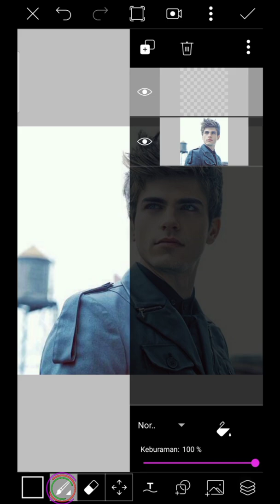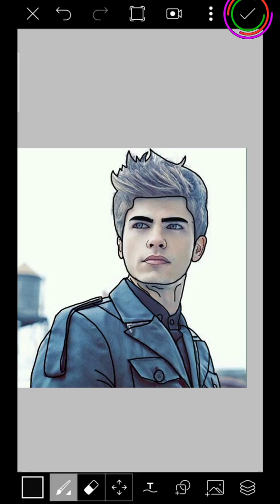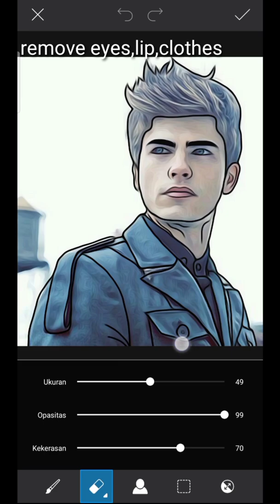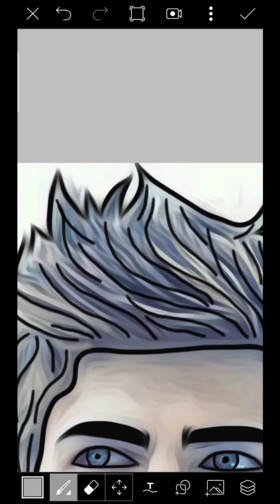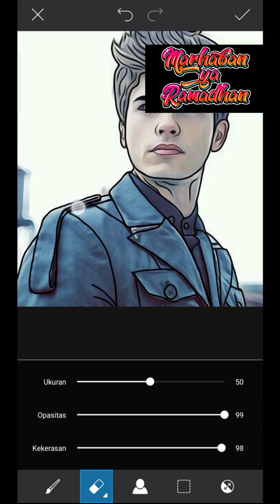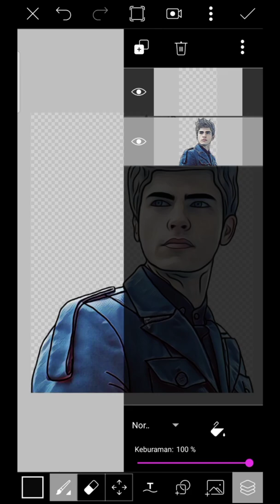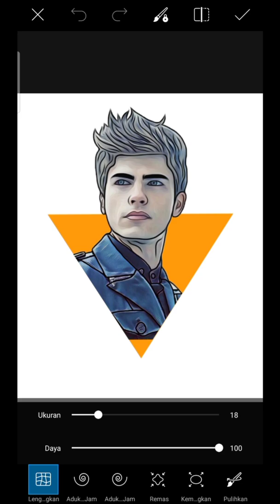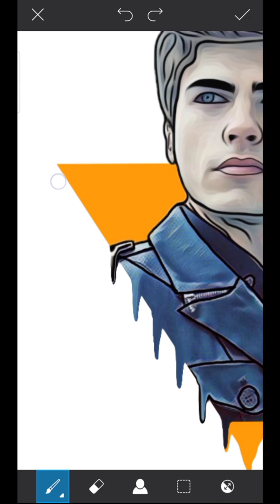cara membuat vector wajah kita menjadi keren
tutorial cara membuat line art di picsart, cara ini paling mudah untuk membuat foto jadi kartun. dengan tampilan vector outline tutorial.
PicsArt Triangle Pop out Effect, how to make instagram cartoons, outline tutorial. Tutorial line art photo di picsart. editing foto kekinian.
edit foto sendiri ini cocok untuk posting di instagram story.
kreasikan lagi sesuka kalian.

semoga bermanfaat.